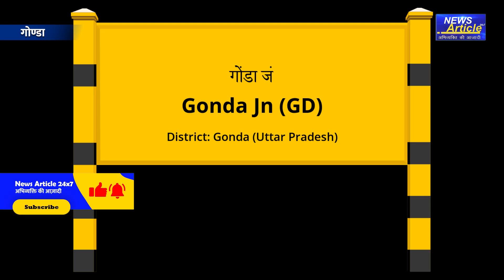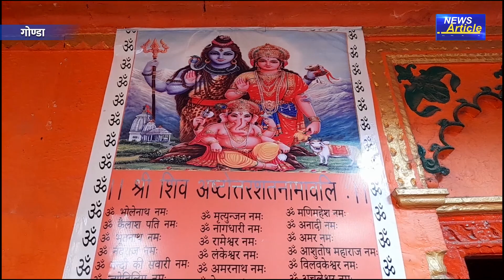Dukhharan Nath Mandir : सबके दुःख हरते बाबा दुःख हरन नाथ | Uttar Pradesh | Gonda | News Article 24x7